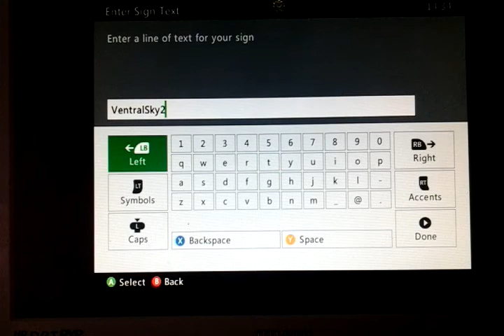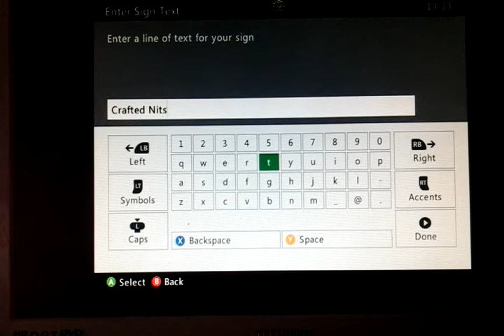Minecraft server! Part 2.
Crafted Yevrah and Crafted Nitsua!